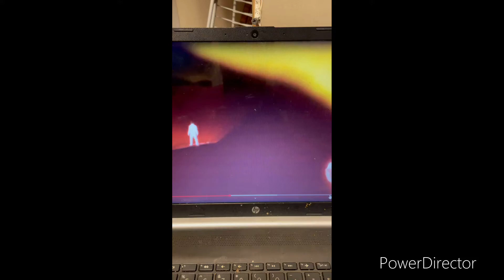Forever Red: The Movie